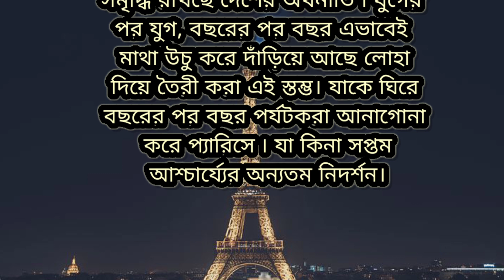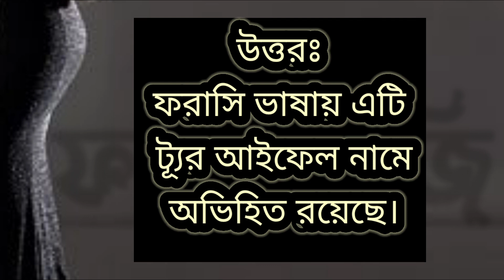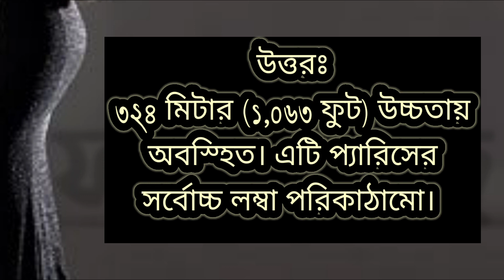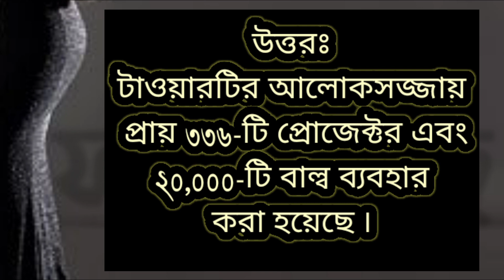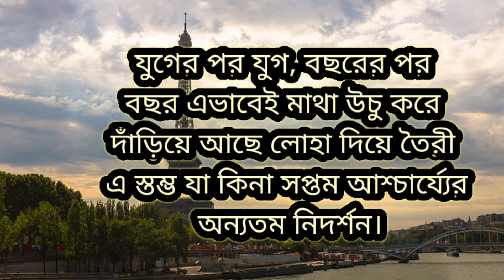আইফেল টাওয়ার | Eiffel Tower | Ki Keno Kivabe | World Famous Eiffel Tower |আইফেল টাওয়ার প্রশ্নউত্তর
আইফেল টাওয়ার | Eiffel Tower | Ki Keno Kivabe | World Famous Eiffel Tower |আইফেল টাওয়ার নিয়ে প্রশ্ন উত্তর | ফাপড়বাজি |
ফরাসী বিপ্লব স্বরনীয় করে রাখতে নির্মাণ করা হয়েছিলো আইফেল টাওয়ার। আইফেল টাওয়ার প্যারিস শহরের আকর্ষণ নয়, গোটা বিশ্বে পরিচিত এক নাম।। দ্বিতীয় বিশ্বযুদ্ধের সময় হিটলার আইফেল টাওয়ারটি ধ্বংস করার নির্দেশ দিয়েছিলেন।

যদিও তা অমান্য করা হয়েছে। নির্মাণের ২০ বছর পর এটি খুলে ফেলারও সিদ্বান্ধ নেয়া হয়েছিলো। কিন্তু তার আগেই আইফেল টাওয়ারে খ্যাতি ছড়িয়েছে বিশ্বব্যাপী। ১৩১ বছর বয়সী এ টাওয়ার কাছে টানছে দেশী বিদেশী পর্যটকদের আর সমৃদ্ধি রাখছে দেশের অর্থনীতিতে।

যুগের পর যুগ, বছরের পর বছর এভাবেই মাথা উচু করে দাড়িয়ে আছে লোহা দিয়ে তৈরী এ স্তম্ভ যা কিনা সপ্তম আশ্চার্য্যের অন্যতম নিদর্শন। কিন্তু প্রশ্ন হলো পর্যটকদের কাছে দেখার মতো কি এমন বস্তু এটি, যাকে ঘিরে বছর জুড়েই পর্যটকদের আনাগোনা থাকে প্যারিসে।

Recoding device:
GameNote pro